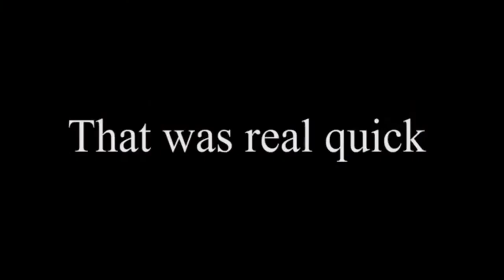BEST FUNNY MOMENTS IN CRICKET 2019.(Los mejores MOMENTOS DIVERTIDOS EN CRICKET 2019.)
BEST FUNNY MOMENTS IN CRICKET 2019.
Los mejores MOMENTOS DIVERTIDOS EN CRICKET 2019.